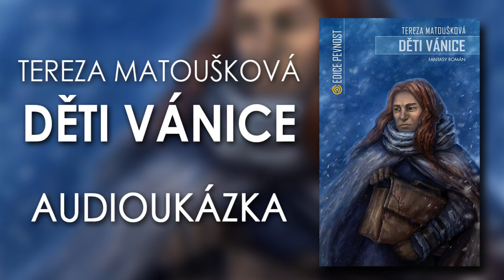Tereza Matoušková: Děti vánice (audioukázka)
Poslechněte si audioukázku z fantasy románu Terezy Matouškové Děti vánice.

Národům Podmoří vládnou elitní čarodějové – zasvěcení. Někteří studují zákony fungování magie, jiní navrhují složité stroje... a další bojují. Málokdy táhnou za jeden provaz a následky jejich válek vyrývají do podoby světa hluboké jizvy. Jenže ne vždy zabíjí pouze bojová magie. Když kouzla ponechaná napospas osudu zdivočí, sama se stávají hrozbou...

Zorena Rútid sebrala posily a táhne spolu se svým druhem na pomoc Lerienu zmítanému nepokoji. Cestou je však stihne vánice. Záhy se ukáže, že v horách na čaroděje čekají větší problémy než sněhové závěje. Odkázáni sami na sebe čelí chladu a stínům minulosti. Zapomenuté i té nedávné.

Ozdobte si monitor, mobil, tablet či Facebook motivem obálky! Sada wallpaperů zdarma ke stažení na